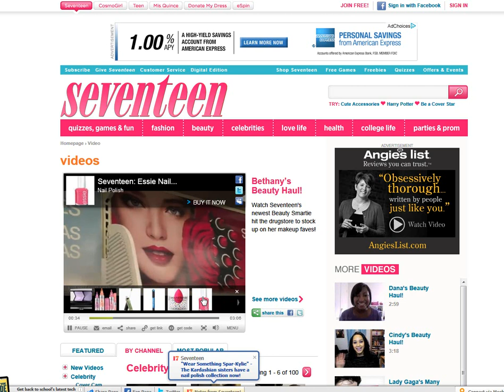Clikthrough Hearst Seventeen Magazine Interactive Video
Interactive video for Seventeen Magazine part of Hearst Publishing